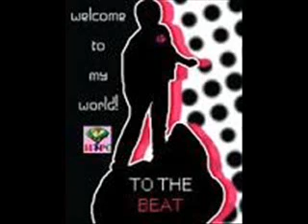Tinh lo cach xa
Nhạc Hoa_Lv: Trung Nghĩa
MYTAMPHUCUONG